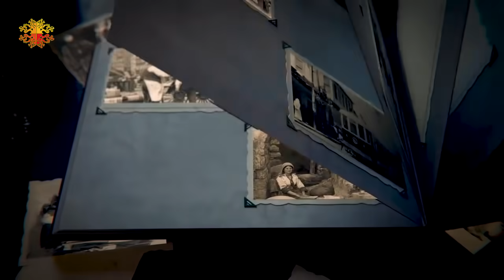فيرا_يمين عن الأم والزوجة والسياسية | بشار_اسماعيل بتصريحات جريئة | شو القصة مع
شو_القصة​​ برنامج حواري​​ تقديم الإعلامية رابعة_الزيات​​، تستضيف شخصيات من مختلف المجالات، لنتعرف على قصصهم...

ضيوف الحلقة : عضو المكتب السياسي في تيار المردة اللبناني فيرا يمين
الفنان بشار إسماعيل
رباب جعفر